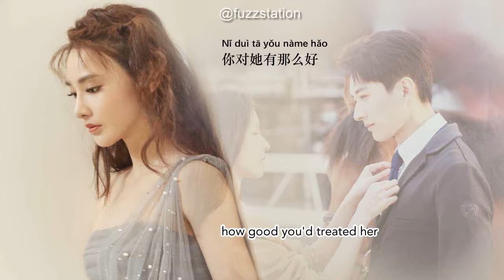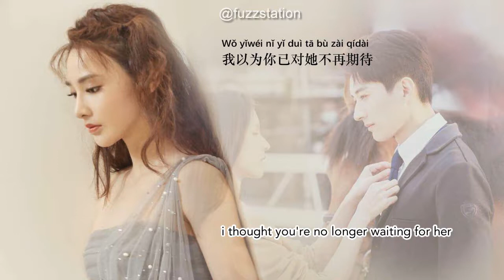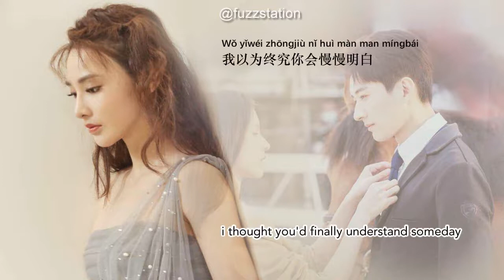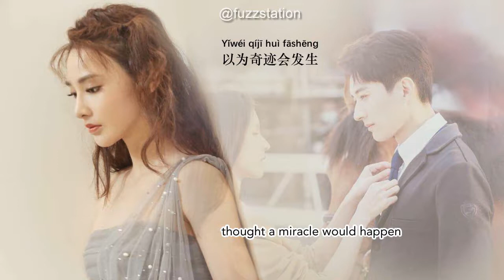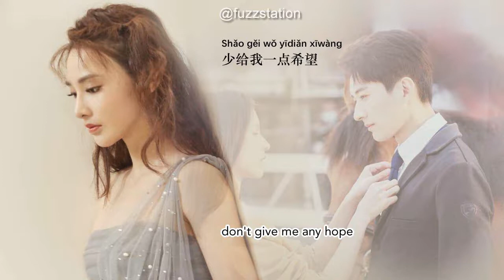[Eng Sub / Pinyin] 徐薇 Xu Wei - 我以为 I Thought | Random Song Random Picture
Original song from 品冠